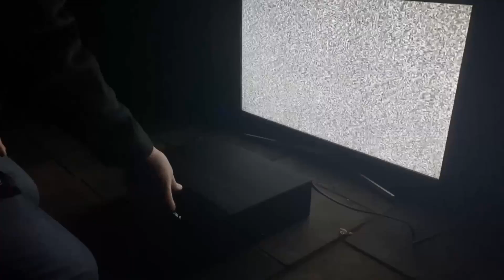Found Footage Fridays | Godforsaken | Praise Worthy?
What's up everybody?! Happy Fridaaaaaaaaaaaaay! Angel found this film on accident on the new FF streaming service Found TV! With possession horror being mass produced, was the FF element enough to refresh an overly done sub-subgenre? Let us know what you think!